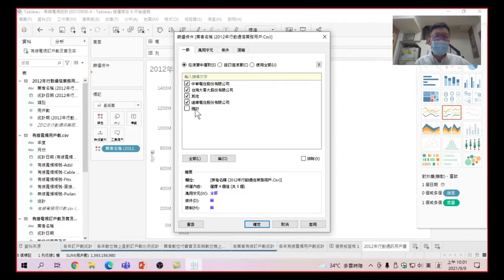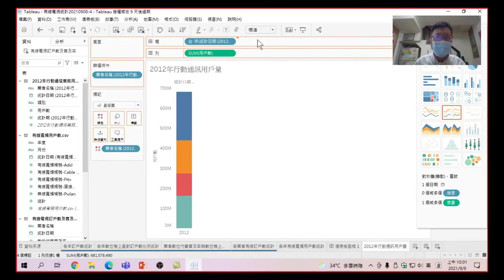數據科學概論-以Tableau為例(通訊數據)-34.如何做視覺化分析?色彩標記應用、篩選應用與產品類別分析*20220612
數據科學概論-以Tableau為例(通訊數據)-自動關聯與聯合-34.使用分析資料表做出圖表:有了資料表,那麼根據資料表的內容,我們就可以做一張統計圖表了(有字幕)
00:00 分析資料表
01:00 如何色彩標記電信業者
02:00 如何篩選掉重複的總計
03:00 如何做類別分析